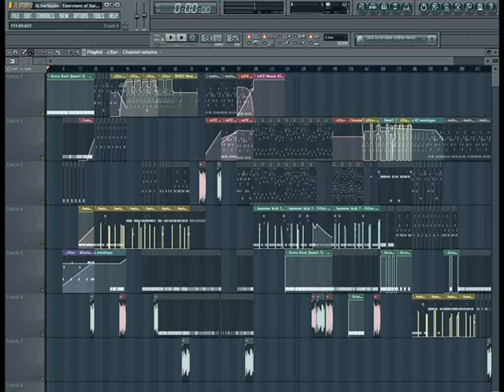Dj Darkpain - Exorcism of Darkness (Hardcore, Darkcore)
And again a new Track...i took a short part of the melody of the movie the exorcist and modify it in my style ;) hope you enjoy it ;)